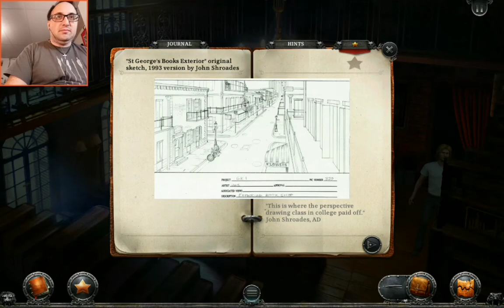I Think I'm In Love in Gabriel Knight Sins of the Father #2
Gabriel get it the crime scene, that he is not suppose to be at in his on way and it is a mess. Dead bodies, strange marks and then a vexing woman who seems to know more than what she is telling. This case is heating up.

Recorded April 3rd, 2021